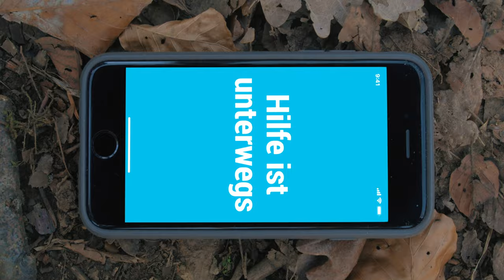TOCSEN - CALLS IF YOU CRASH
Founded 2019 in Freiburg, Germany, Tocsen is a sports technology company with a simple mission: We call if you crash - anywhere at any time!

Tocsen is the unique crash helmet sensor and smartphone app, that calls if you crash.
Tocsen proudly protects you while you are enjoying the great outdoors on your bike, with your horse and in wintersports.  🚴🏼‍♀️🐎🎿

In the event of a crash alert, your emergency contacts and all Tocsen users in your vicinity will be alerted. A Tocsen Hero nearby could be your first responder. Whether on bike, hooves, foot or on snow. The sooner you are found the better.

We are Tocsen.
We Connect to Protect.

Download our Tocsen Smartphone App and become a Tocsen Hero now! 💓⛑👨‍👩‍👧‍👦